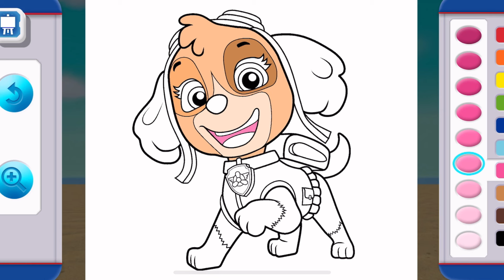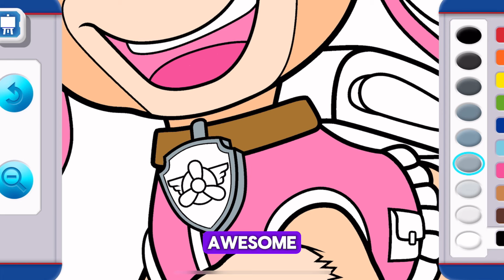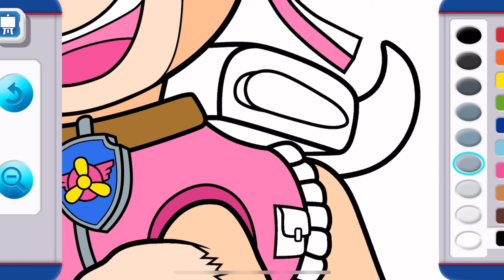👉Paw Patrol Academy: Chase ABC Dictionary and Pups! @Mr.Peterman HD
PAW Patrol to the Rescue! Featuring heroic missions, engaging lessons, silly games to “get the wiggles out” and real episode clips from episodes of PAW Patrol. PAW Patrol Academy offers age-appropriate, interactive adventures that capture your child’s full attention.

Learn the alphabet with Chase’s ABCs
Practice spelling and letter-writing with Rubble
Master counting and numbers with Marshall
Uncover shapes with Rocky
Explore art and coloring with Zuma
Make music with Skye
Complete challenging missions with Ryder
Hours and hours of educational playtime

Let's play a new Paw Patrol game!
Can you help me with this? Great! Let's Play with Mr. Peterman!